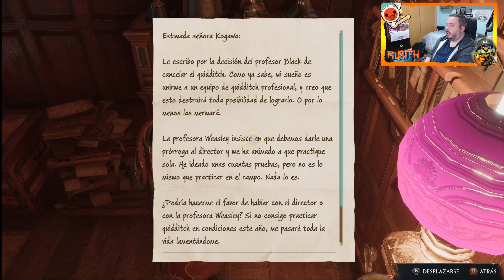⚡🌠Hogwarts Legacy I Parte 11 I Xbox Series X I Gameplay Español🌠⚡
Gameplay Español

Hogwarts Legacy es un juego de rol inmersivo en mundo abierto que se inspira de los libros de la saga Harry Potter. Disfruta del Hogwarts del siglo XIX. Tu personaje es un alumno o alumna del famoso colegio que tiene la clave de un antiguo secreto que amenaza con destruir el mundo mágico. Ahora puedes tomar el control de la acción y ser el centro de tu propia aventura en el mundo mágico. El legado está en tus manos.